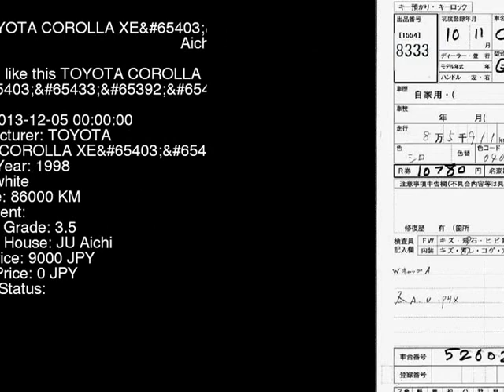1998 TOYOTA COROLLA XE AE100